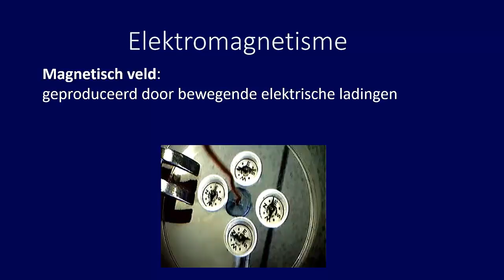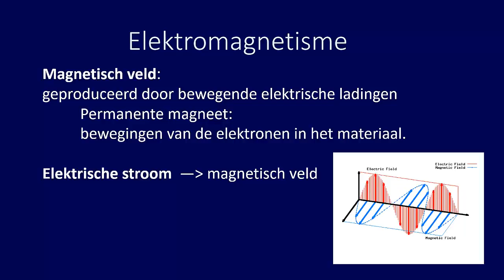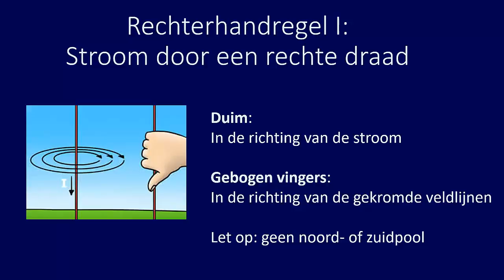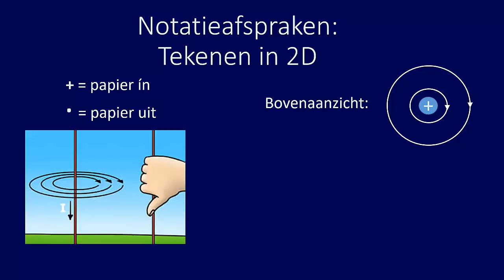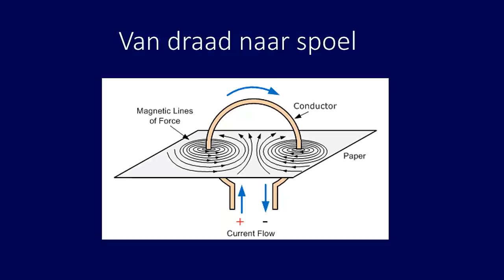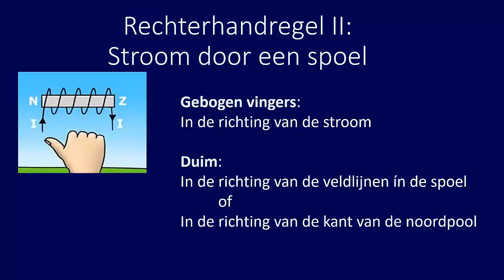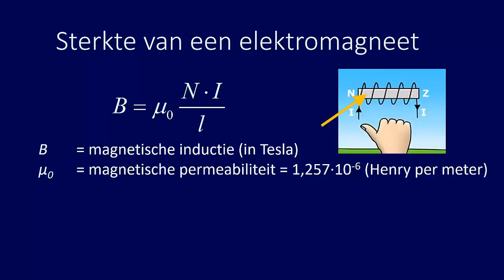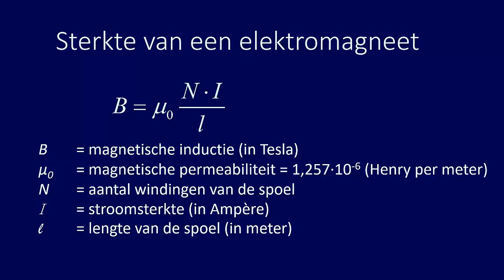Elektromagnetisme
Webles over het fenomeen elektromagnetisme. in deze webles behandel ik de twee rechterhandregels en de formule waarmee je de veldsterkte van een spoel kunt uitrekenen.